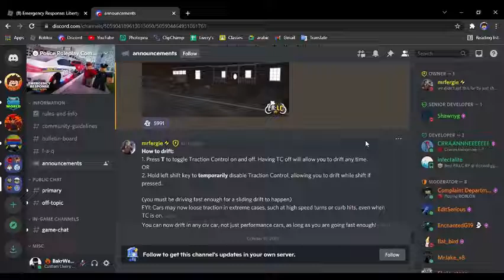ERLC Ghost Busting Is Now Out?! | BakrWeasly